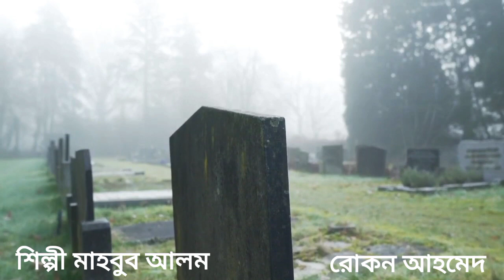চোখের পানি আর ফেলনা মা। সাড়াজাগানো গজল ২০২২।রোকন আহমেদ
চোখের পানি আর ফেলনা মা
গজল বাংলা
জনপ্রিয় গজল
শিল্পী মাহবুব আলম
এডিট রোকন আহমেদ
রোকন আহমেদ ইউটিউব চেনেল টি